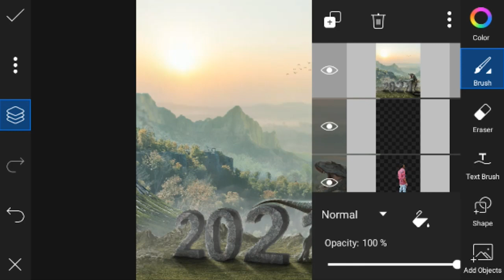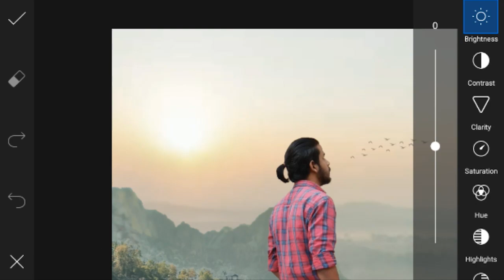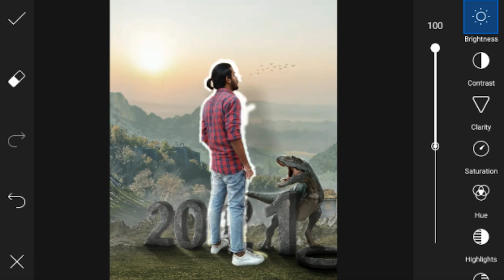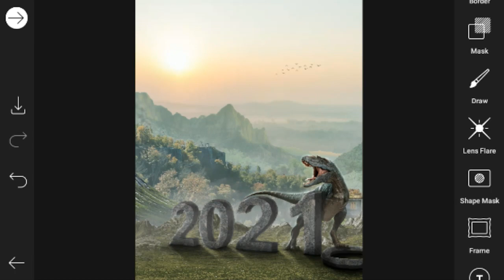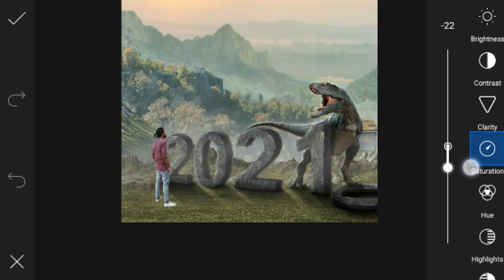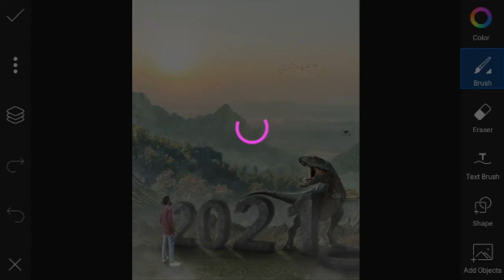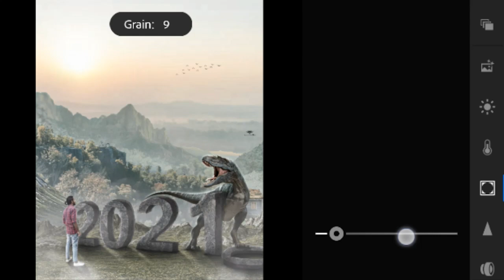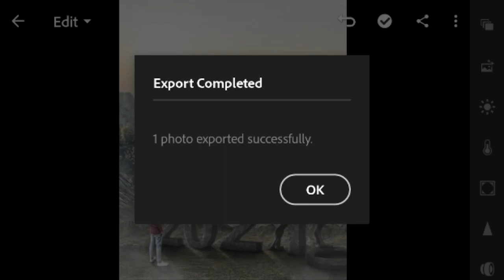New Year Special Artwork - 2021 picsart tutorial |New Year Editing |The Editz Mafia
- Picsart new year editing
- 2021 picsart manipulation
- New year concept art

Require apps :
- Picsart
- lightroom